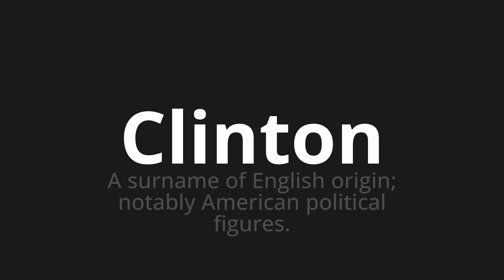How to pronounce Clinton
Master the Pronunciation of 'Clinton' - which means : A surname of English origin; notably American political figures. 📝 with @PPrononciation 🎓🗣️ - [Your Guide to English]

Learn to pronounce 'Clinton' perfectly in English with our easy and engaging tutorial by @PPrononciation! 📖📽️ In this comprehensive video, we provide you with native speaker examples 🗣️👂 and phonetic breakdowns 🎵 to ensure you get the pronunciation just right.

How to say Clinton in English